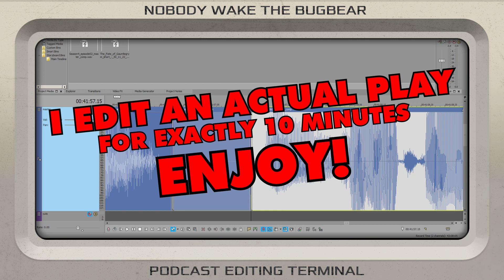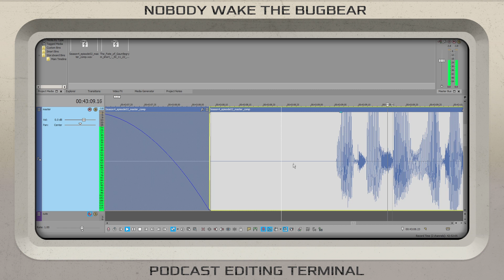Watch how I edit an actual play podcast for exactly 10 minutes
Hey everyone, in this video I edit our actual play podcast for 10 minutes. I thought I would show my process and how I do the sound engineering.

The audio is from an episode of our Dungeons and Dragons actual play, Ghosts of Gauntlgrym. The audio may sound slightly echoed because OBS doubled up on the track for some reason, but you get the idea.

Program used: Magix Vegas Pro
Equipment: Mouse and Keyboard, hotkeys used to split and delete.

I hope you enjoy! or directly from your favorite podcast app, just search for Nobody Wake the Bugbear. Also you can of course watch our episodes here on YouTube!